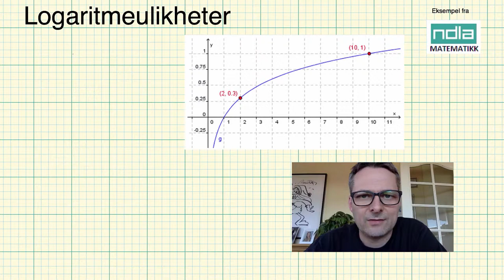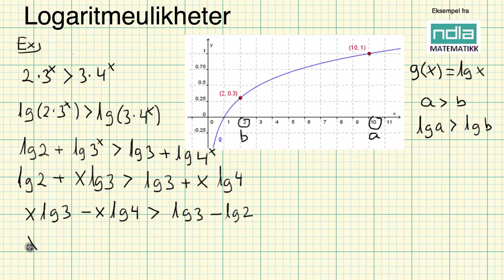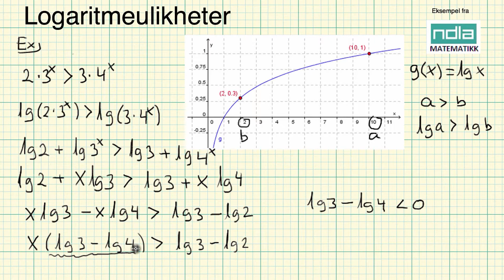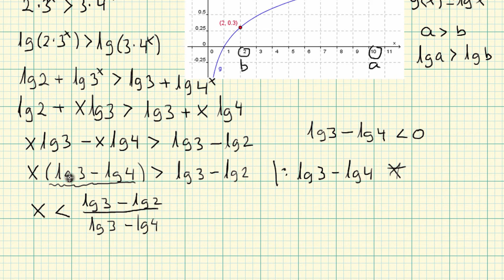Matematikk R1 Logaritmeulikheter